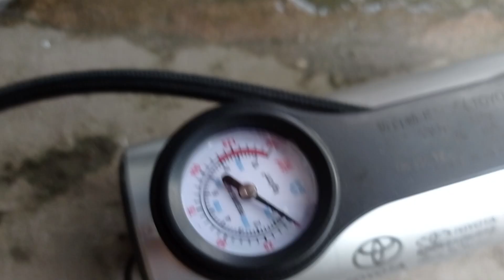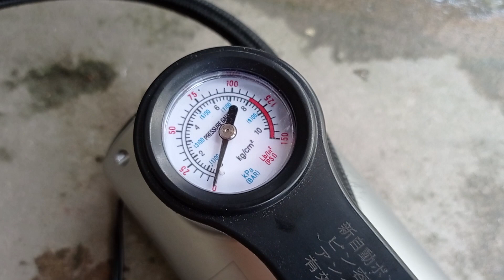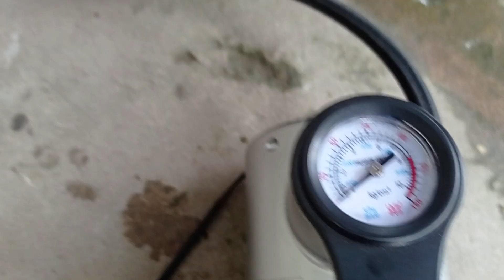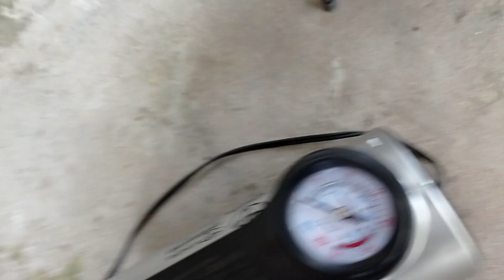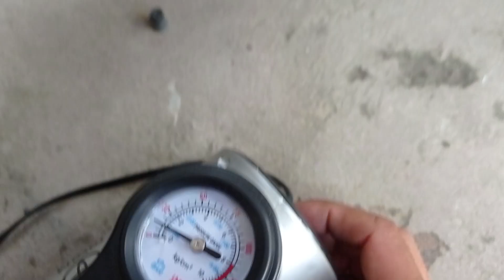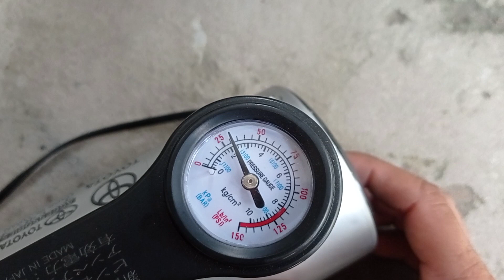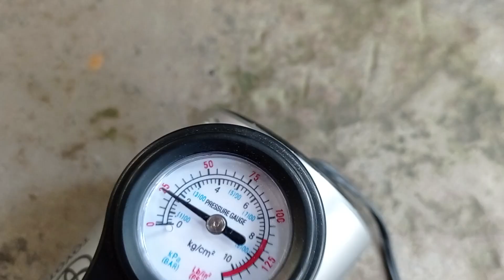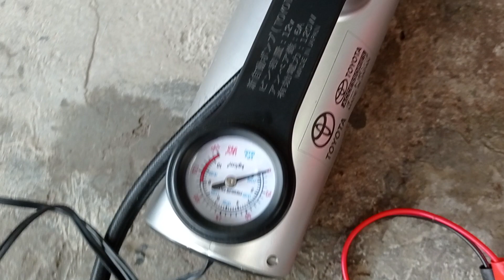Máy bơm điện Toyota made in Japan , chỉ thiếu cái hộp ,dùng bơm oto , xe máy , xe đạp LH 0939086797